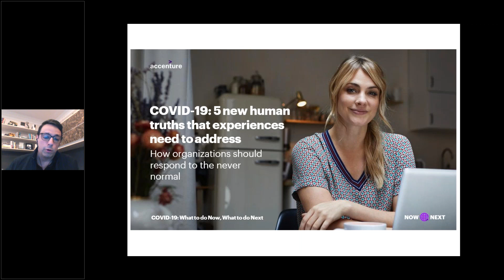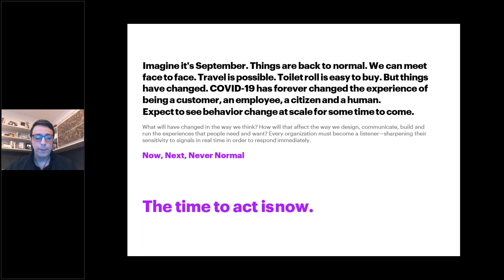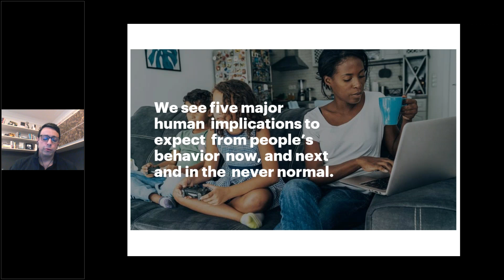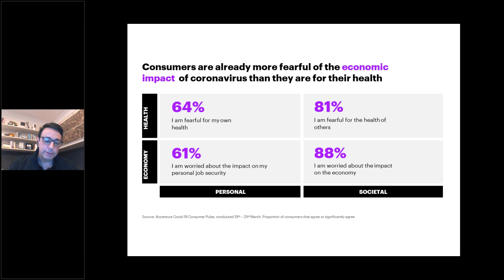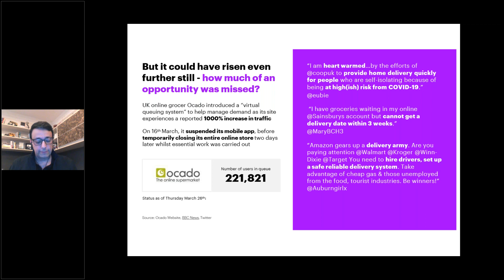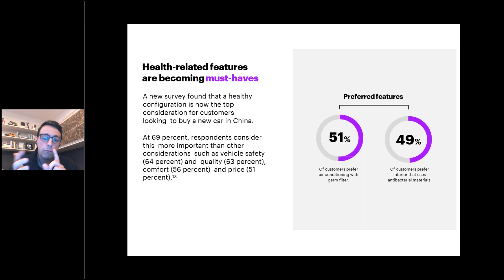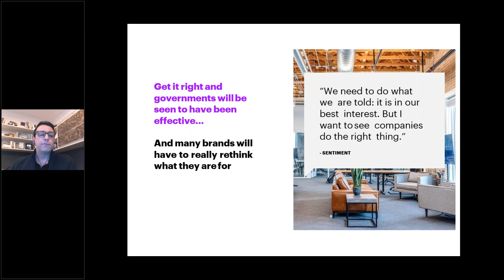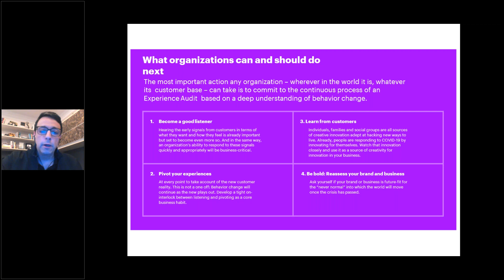Webinar 'Desafios e oportunidades neste novo normal', com Leonardo Framil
Você já pode se preparar para o novo normal, pós pandemia, superando os desafios e buscando oportunidades de resignificação do seu negócio e do seu posicionamento como liderança.
➡ Para te ajudar nesse processo, te convidamos a assistir ao webinar 'Desafios e oportunidades neste novo normal', com Leonardo Framil, feito em parceria entre a revista MIT Sloan Management Review Brasil e a Accenture Brasil.
Leonardo é o líder de unidade de mercado da Accenture na América Latina. Com mais de 25 anos de experiência em consultoria, Leonardo trabalhou com as principais instituições financeiras da América Latina nos segmentos bancário, de seguros e de mercado de capitais.